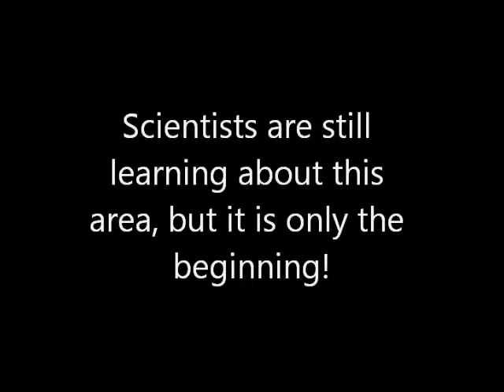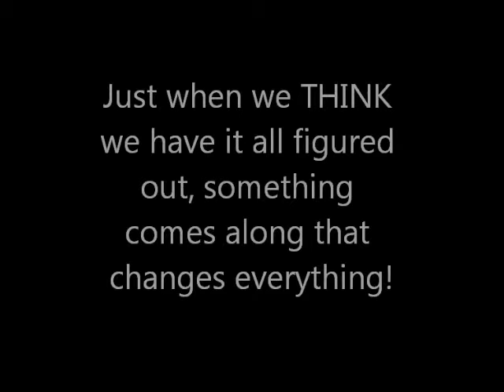Mysterious Object In Space Is Pulling Our Galaxy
There is something out there pulling everything toward it. it is called "The Great Attractor". It is fascinating and awe inspiring. But even more so, there seems to be some EVEN BIGGER out there! Discoveries continue, and the next few years should reveal incredible discoveries.